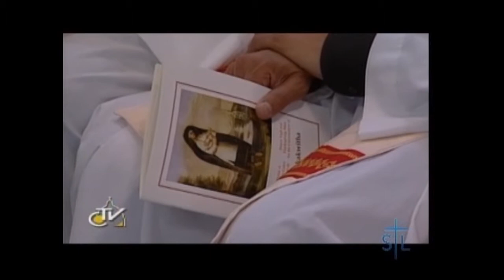20121022 - Bishop Richard Smith's homily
Bishop Richard Smith's Homily (President of CCCBB from Edmonton) in St-John Lateran Church in Rome. Thanksgiving Mass in honor of Saint Kateri Tekakwitha.